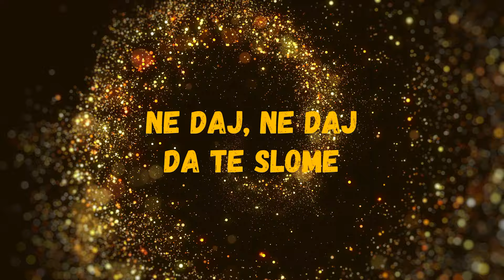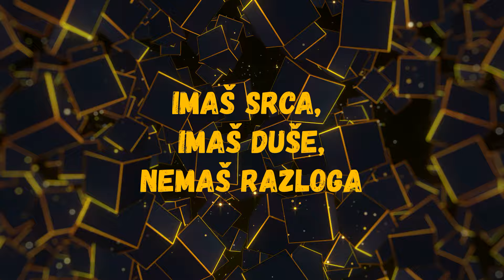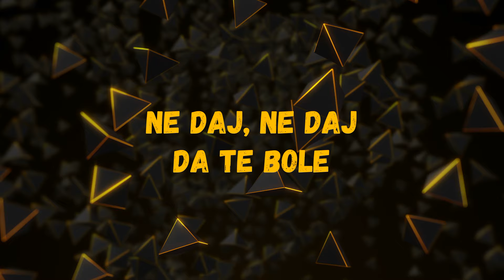Dražen Zečić - Ne daj da te slome (Official lyric video)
Dražen Zečić - Ne daj da te slome
Album: Oprosti svijete

Glazba: Dražen Zečić
Tekst: Dražen Zečić
Aranžman: Vinko Didović
Video produkcija: CroRec Digital

Tekst:
Nisu ljudi, nisu ljudi koji govore
Koji lažu i pričaju zbog ljubomore
Nisu ljudi, nisu ljudi koji ne znaju
Svoje boli sami nosit pa druge vrijeđaju

Ne daj, ne daj da te slome
Da o tebi slika blijedi
Zbog svih onih što te vole
Jer si žena koja vrijedi

Ne daj, ne daj da te bole
Laži što o tebi pričaju
Znaju oni što te vole
Da se takve rijetko rađaju

Imaš srca, imaš duše, nemaš razloga
Da te ruše neke riječi jednog zlobnika